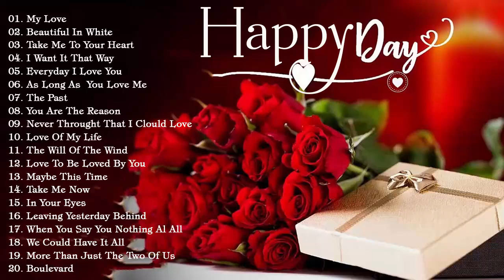Love Songs 2020 - Westlife, Backstreet Boys, MLTR, Boyzone - Best Romantic Love Songs Of All Time HD